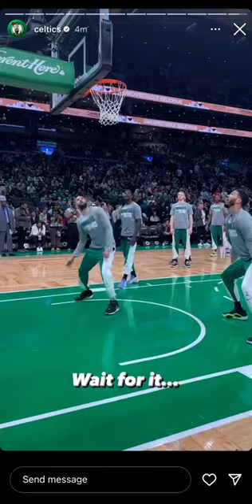The elevation on this floater by Jayson Tatum😯 ￼